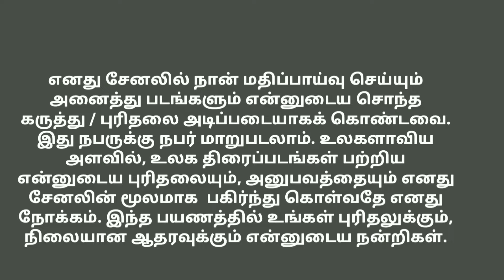Pushpa 2 Review | Pushpa 2 The Rule Review by Filmi craft Arun | Allu Arjun| Fahadh Faasil | Sukumar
Pushpa 2: The Rule is a 2024 Indian Telugu-language action drama film directed by Sukumar. The film stars Allu Arjun, Rashmika Mandanna, Fahadh Faasil, Jagapathi Babu, Dhananjaya, Rao Ramesh, Sunil and Anasuya Bharadwaj.